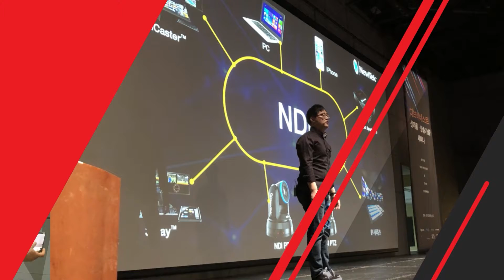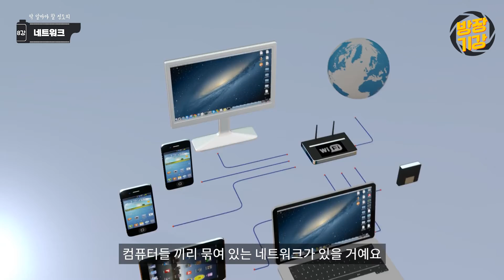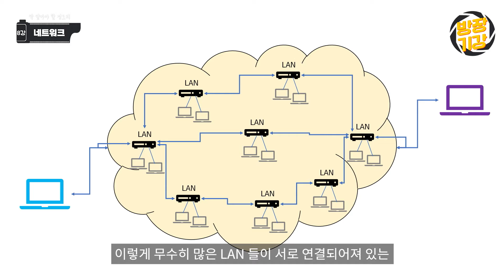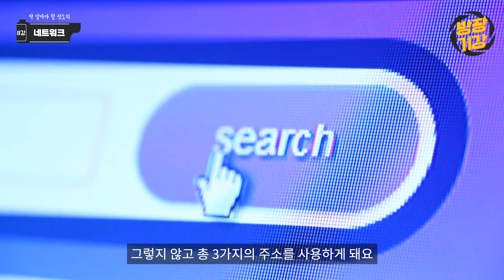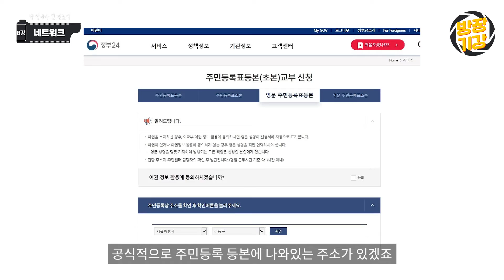[방장기강] 방송장비 기술강좌 - 딱 알아야 정도의 네트워크 part.1, 네트워크의 기본인 LAN과 WAN을 구분해보고 네트워크의 하드웨어 주소와 IP 주소는 무엇인지 알아보자!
"비전문가이지만 영상을 제작해야 하는 숙명을 가진 이들을 위한 방송 장비 기술 강좌"

방송장비 기술강좌의 여덟 번째 바로 딱 알아야 할 정도의 네트워크 Part.1 입니다.

불과 몇 년 전만 해도 네트워크와 비디오는 서로 완전히 다른 분야였습니다. 비디오를 하는 사람들이 네트웍을 몰라도 일하는데 아무런 지장이 없었죠.
하지만 최근에는 모든 것이 네트웍으로 다 바뀌고 있는 상황이라 네트워크를 모르면 살아남기가 아주 힘들어질 것 같습니다.

요즘 네트워크가 핫한 이슈인 이유는 바로 IP 비디오와 IP 오디오 때문에 그렇습니다. 이걸 업계에서는Video over IP, Audio over IP라고 표준어로 부릅니다.
우리가 지금까지는 SDI나 HDMI로 비디오를 날리고, 캐논 짹이나 3.5mm 같은 걸로 오디오를 날렸지만 이제는 IP를 통해서 이 모든 것을 전송할 수 있게 되었습니다.

이 모든 걸 잘 이해하기 위해서는 기초 지식을 먼저 쌓아야 합니다. 이번 네트워크에서는 기본적인 네트워크인 LAN과 WAN이 무엇인지 구분해보고 네트워크의 하드웨어 주소와 IP 주소가 무엇인지 알아보는 시간을 갖도록 하겠습니다. 자세한 내용은 영상을 참고해주세요!